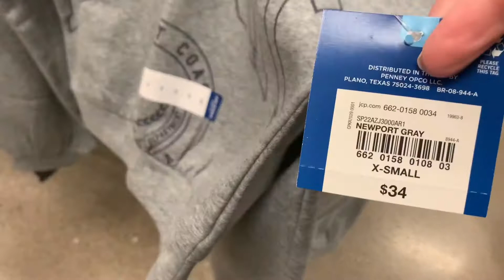JCPENNEY WOMEN’S CLOTHES SHOP WITH ME * JCPENNEY SHOPPING * JCPENNEY CLOTHING * JCPENNEY CLOTHES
Come with me to JCPenney and see all the latest clothing!